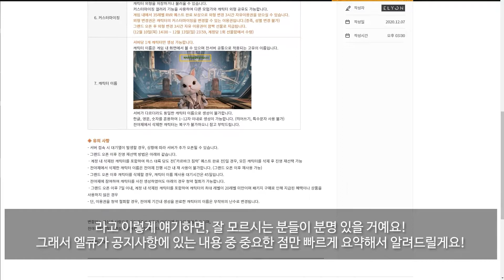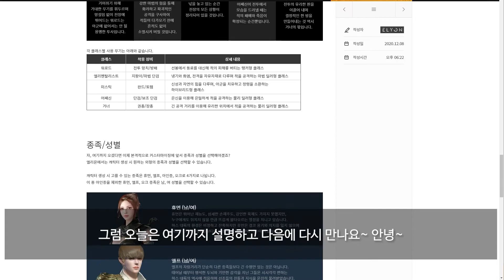[엘리온] 엘큐가 소개하는 엘리온 #6. 캐릭터 사전 생성 꿀팁!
개발팀 막내 엘큐가 소개하는 엘리온
여섯 번째 이야기 : 그랜드 오픈 준비! - 캐릭터 사전 생성